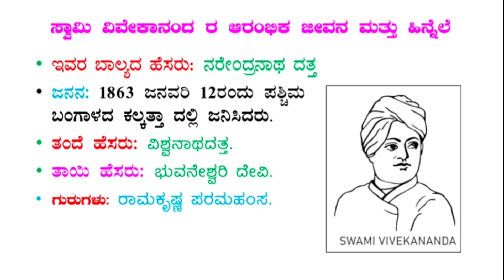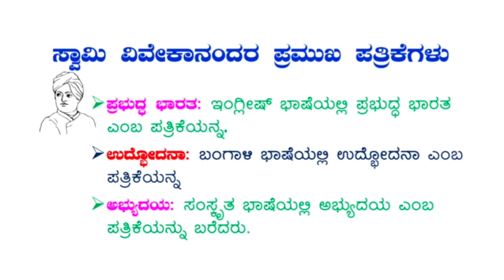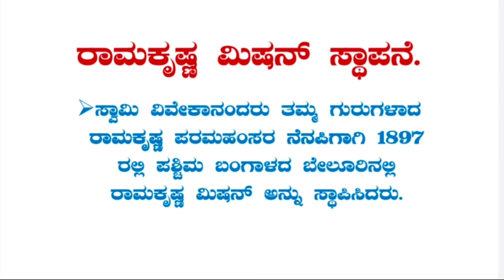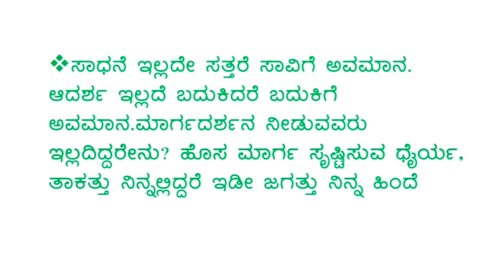ಸ್ವಾಮಿ ವಿವೇಕಾನಂದರ ಬಗ್ಗೆ ಸಂಕ್ಷಿಪ್ತ ಮಾಹಿತಿ. | Swami Vivekananda Life Story.| NM Desai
ᢰ 𝐂𝐎𝐕𝐄𝐑𝐄𝐃  𝐓𝐇𝐄  𝐓𝐎𝐏𝐈𝐂𝐒:
ಸ್ವವಾಮಿವಿವೇಕಾನಂದರ ಬಗ್ಗೆ ಸಂಕ್ಷಿಪ್ತ ಪರಿಚಯ.
▶ 𝐀𝐛𝐨𝐮𝐭
Hello Friends,
Educational.
Study Tips& Motivation Video's
Support Me!

Scholarship, Online Application, Schemes, and Research.
not Created with an Intent to Harm, Injure or Defame any
Person, Body of Persons, Association, Company or
Anyone.Details in the Video like Home address, Email
addresses, Sign-in credentials, Phone numbers, Bank
account information are Demo do not belong to a Real

Fair UseCopyright Disclaimer under section 107 of the Copyright Act of 1976, allowance is made for "fairuse" for purposes such as criticism, comment, news reporting, teaching, scholarship, education and research.Fair use is a use permitted by copyright statute that might otherwise be infringing. I don't own the background music, pictures in this video.
This video is made for Entertainment and motivational education purpose only.
monetized by this content..
any problem with this video, please message /
remove the video.